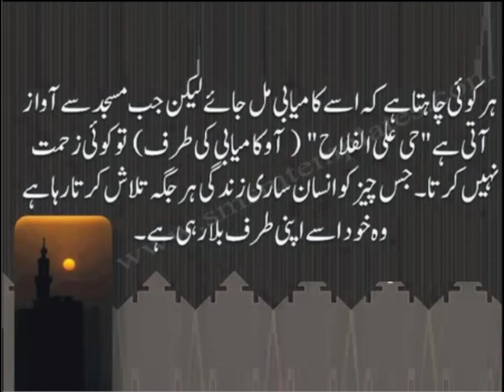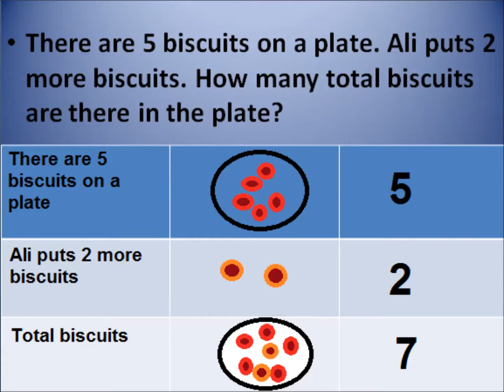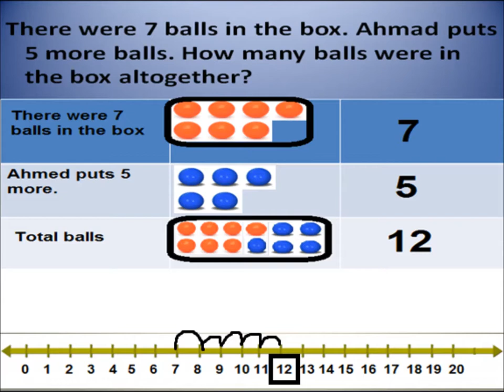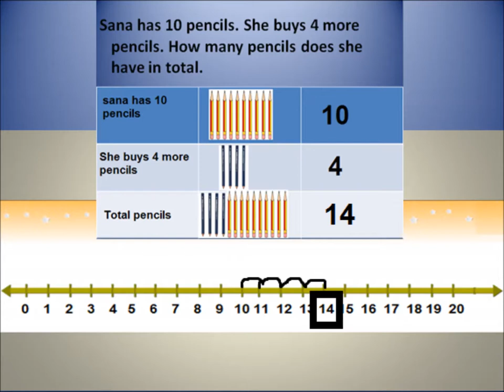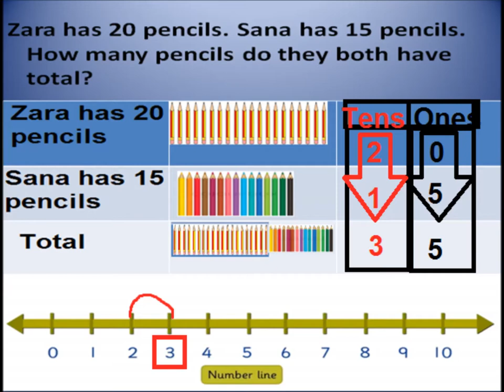Real life addition problems/Math for kids in Urdu/Sabaq 24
Addition problems in daily life in urdu